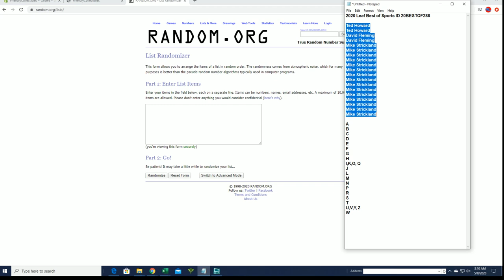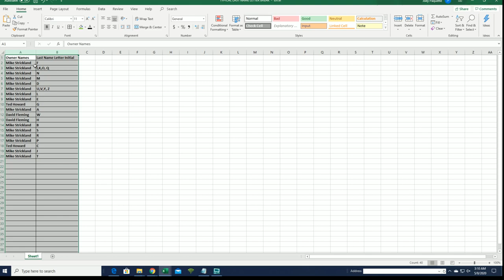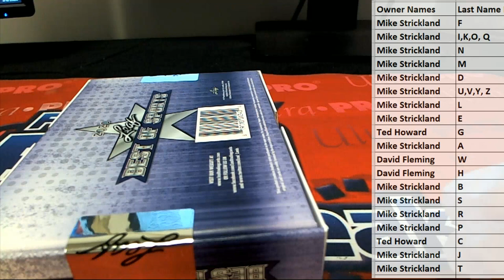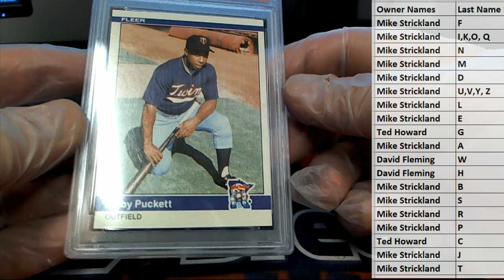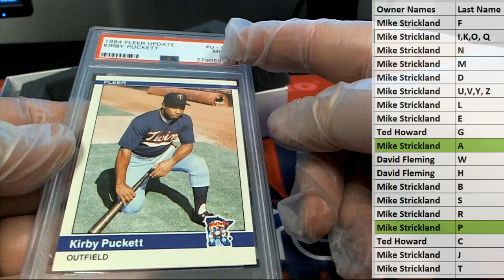2020 Leaf Best of Sports ID 20BESTOF288